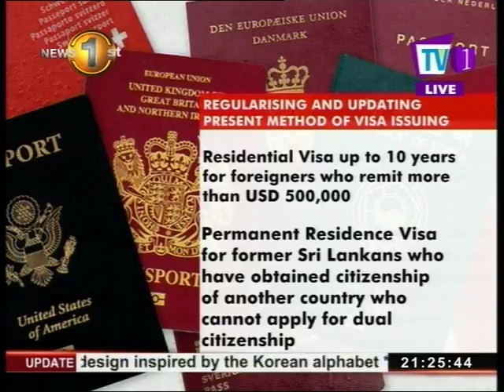Proposal to update present method of visa issuance approved by Cabinet